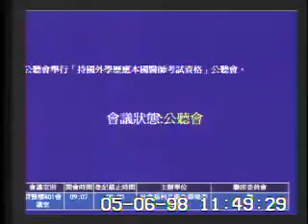外國醫師學歷認證公聽會 柳林瑋同學發言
之前的大混戰
有波爸波媽不顧台灣人民健康
只要求自己兒女當醫師的哭喊
還有大老們 立委們 為了自己的利益
而枉顧台灣人民的健康

最後 終於輪到我們台灣醫學生
只能用短短的三分鐘
努力為我們所有台灣人民的健康
作最後的守護